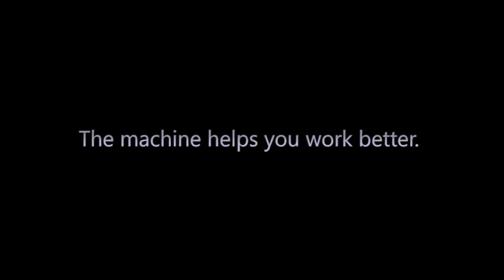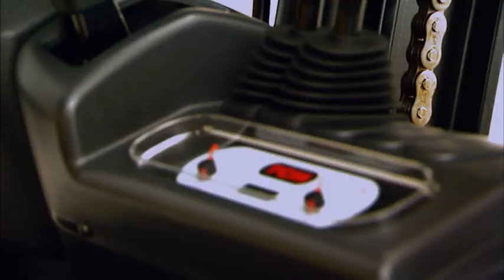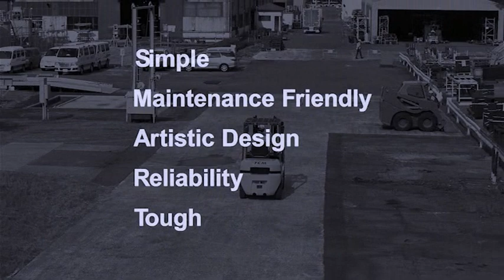TCM SMART Machine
Smart Design, Smart Reliability, Smart Performance